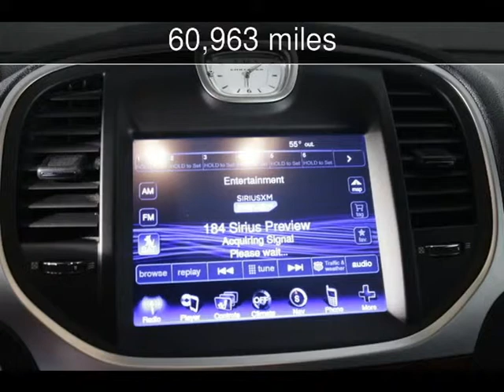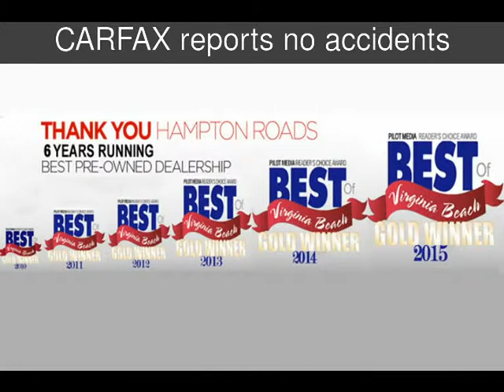2013 Chrysler 300 Used Cars - Virginia Beach,Virginia - 2015-12-01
See more details about this used car This 2013 Chrysler 300 with 60,963 miles is for sale at Select Automotive (VA).